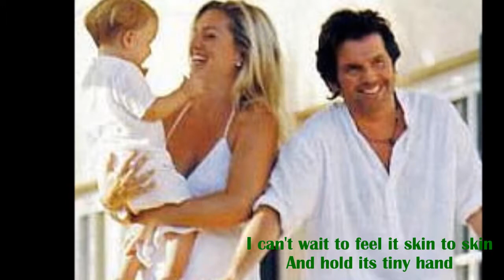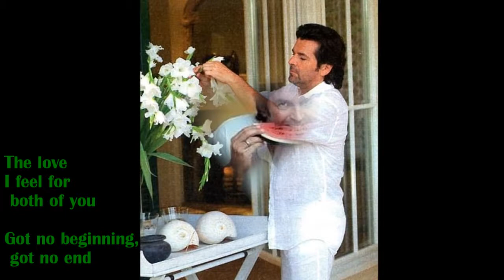Thomas Anders-The first cry (with lyrics)